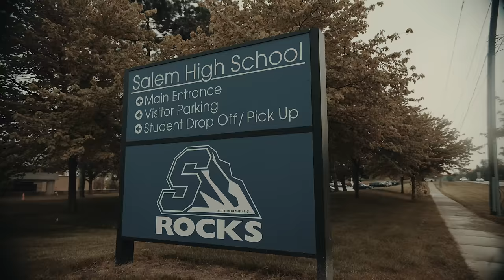1Up Tee- Double Life (Official Music Video) Shot by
UPPER OUT NOW! GO CHECK IT OUT ON ALL STREAMING PLATFORMS